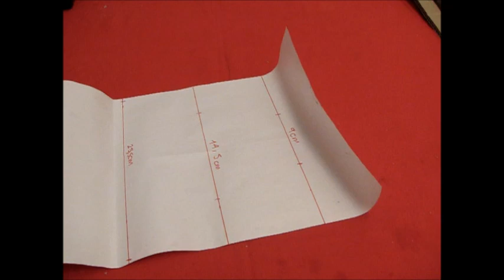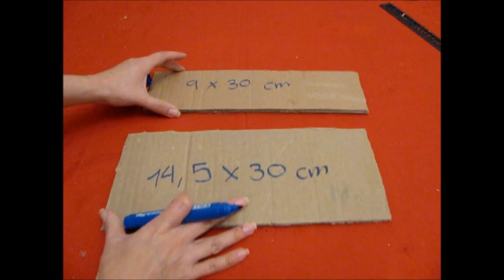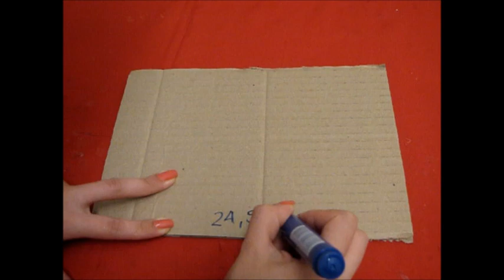Como hacer 🧁 BASE PARA CUPCAKES FACIL!!! Con cartón 💥 versión 2023 - Hola Paola